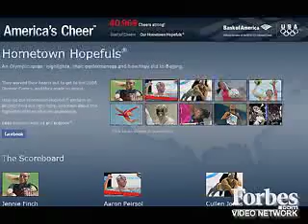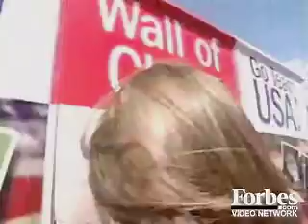Part 2: Swimmer Aaron Peirsol Chats After Beijing Olympics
This time backstroker Aaron Pierson discusses with Forbes Adventurer Jim Clash his plans for the 2012 Olympics in London, his race for the oceans event in Ft. Myers, FL, his association with the Bank of America Hopefuls program and the controversial subject of steroid use.